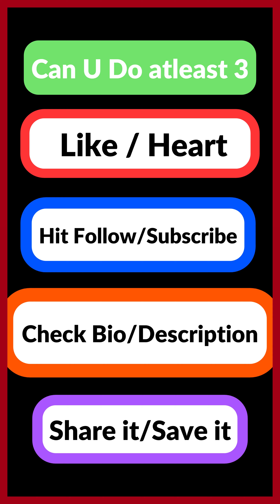🚨Must Watch🚨 Delivery driver start looking for different jobs, 3hrs wait=1 order .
Retiries worst nightmares , why theres no deliver ly order for any driving apps

Save this share this before you get 200 view Start looking for different careers path

⚠️WARNING⚠️ THIS DUDE GOT 15 CHANNEL IN 10 PARALLEL SITES 😱🤯 WHO IS HE ?😲 IS HE THE NEXT BIG THING ?"Check Home Page ↩️CLICK THIS↙️↙️
👇MUST CLICK 👇
☝️MUST FOLLOW☝️